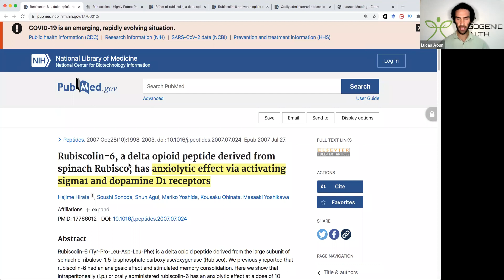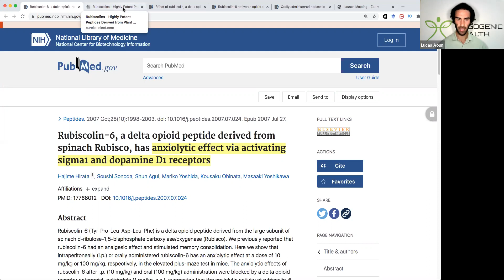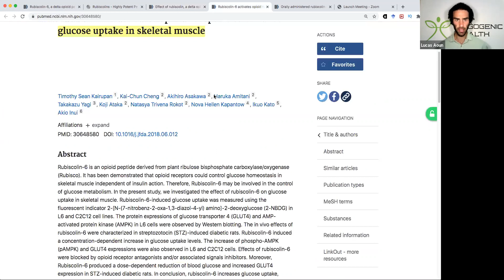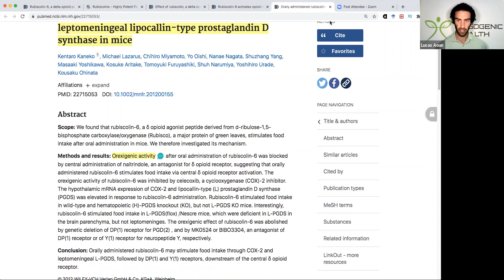Spinach Is Pyschoactive?! An Opioid Peptide In Spinach Called Rubiscolin-6 Alters Brain Chemistry.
Do you notice your mood shift when you eat large amounts of spinach? Spinach does contain some very potent chemicals, vitamins and nutrients that are known to alter brain chemistry. One such chemical is called Rubiscolin-6. But, unlike other opioids, Rubiscolin-6 may improve memory (opioids are mostly reported to impair learning and memory).

Rubiscolin-6 (Tyr-Pro-Leu-Asp-Leu-Phe) is a delta opioid peptide derived from the large subunit of spinach d-ribulose-1,5-bisphosphate carboxylase/oxygenase (Rubisco). We previously reported that rubiscolin-6 had an analgesic effect and stimulated memory consolidation. Rubiscolin-6, a delta opioid peptide derived from spinach Rubisco, has anxiolytic effect via activating sigma1 and dopamine D1 receptors

Rubiscolin-6 is an opioid peptide derived from plant ribulose bisphosphate carboxylase/oxygenase (Rubisco). It has been demonstrated that opioid receptors could control glucose homeostasis in skeletal muscle independent of insulin action.